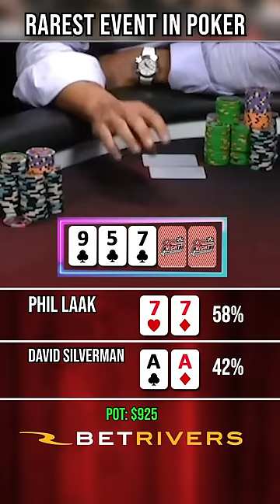The RAREST Event in Poker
A Once in a lifetime spot for Phil Laak